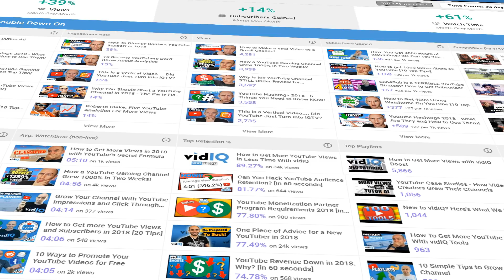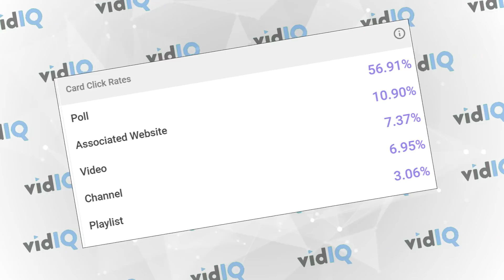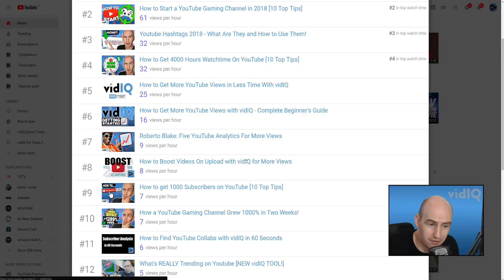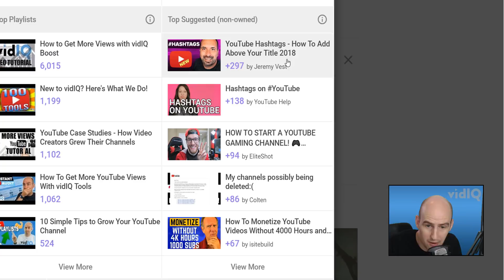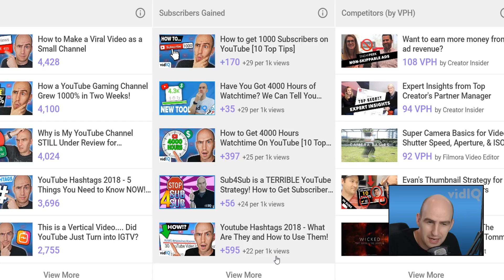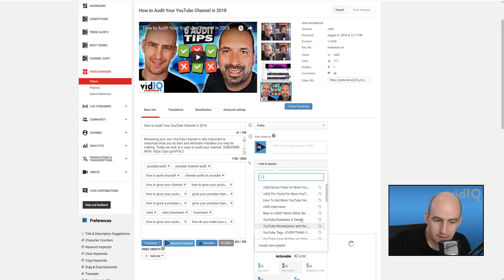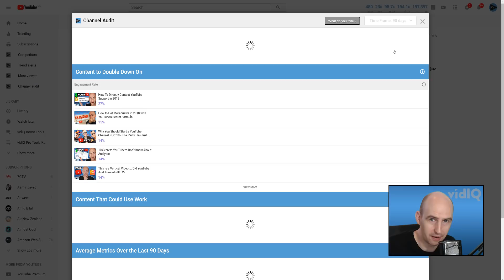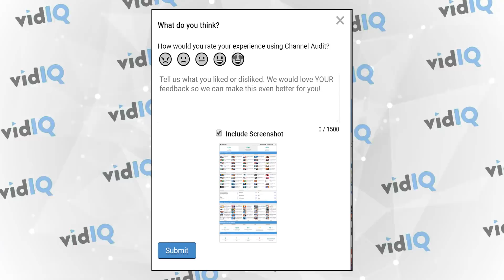How to Get More Views with a COMPLETE YouTube Channel Audit! 🔍🔧📈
If you have ever wanted a YouTube tool that tells you everything about your channel all in one place, this is the tool for you!

vidIQ is proud to announce Channel Audit V2, the ultimate upgrade.

Over 30 metrics tailored to your channel running 24/7
A brand new 'Content That Could Use Work' section
More videos ranked and more YouTube data such as cards/endscreens
New filter options for different timeframes and videos published

In this video we show some of the highlights of a tool you can spend hours delving into.